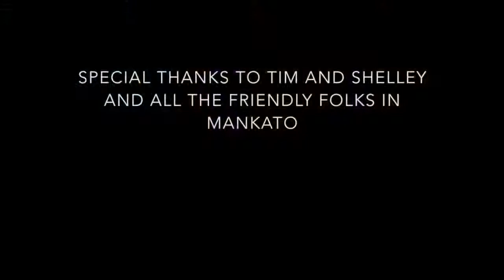The Legendary Stardust Cowboy KFMU Radio Interview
We were informed post production that the radio station is NOT WFMU as stated in the credits. We apologize for any confusion this may create.